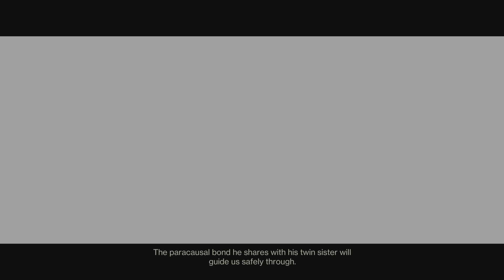THE FINAL SHAPE Opening Scene Destiny 2